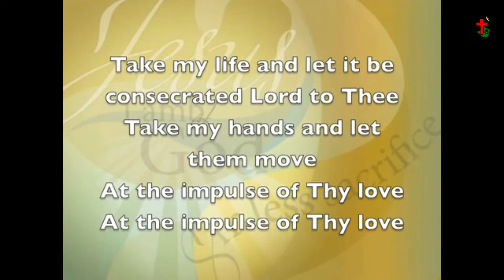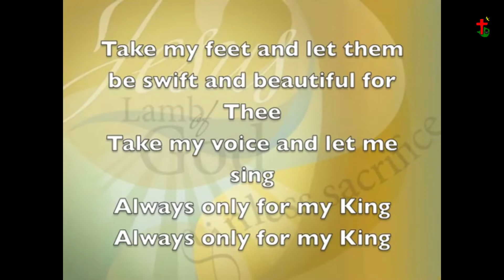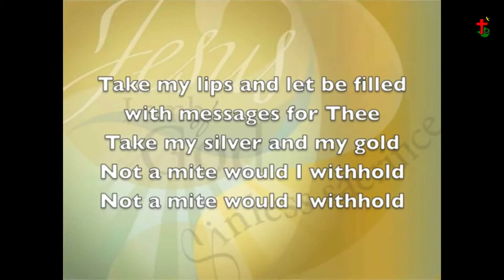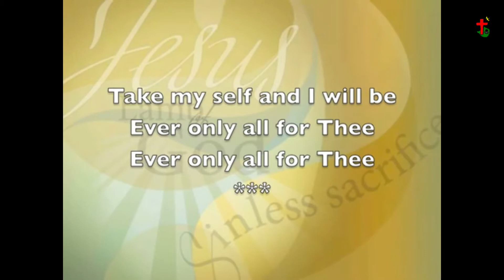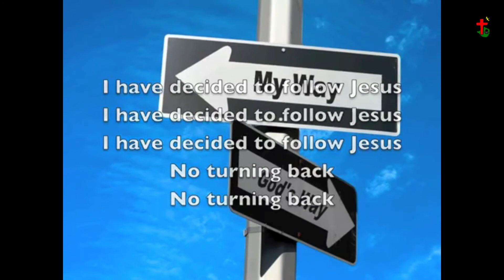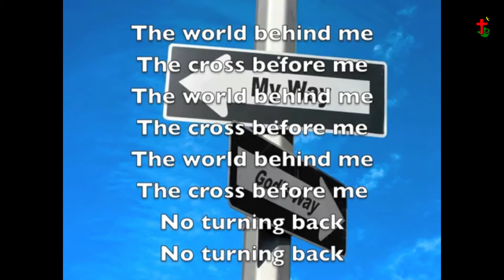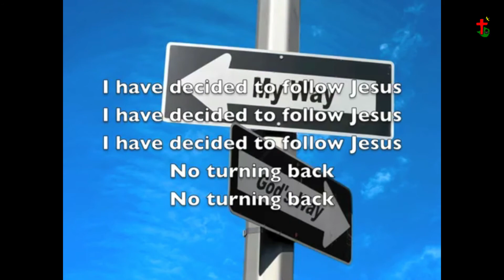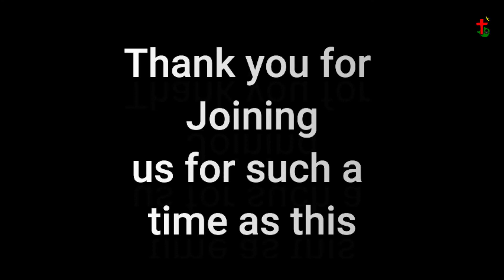Keep the focus - Mrs Nyadzayo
God's word to his people delivered by the Lord's servant Mrs Nyadzayo of Borrowdale Methodist Circuit.

Iri ishoko raMwari, kuvana vaMwari.

Ropafadzwai!